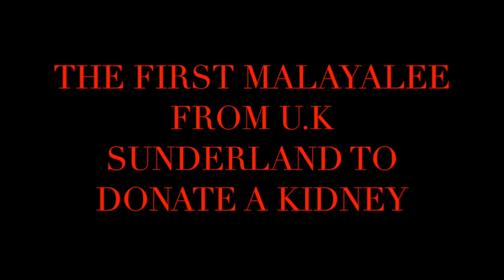A SPECIAL INTERVIEW WITH SIBY THOMAS ,FIRST UK MALAYALI KIDNEY DONATER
ഇതാണ് പുണ്യം ,ഇതാണ് ആല്മീയത,ഇതാണ് സ്നേഹം ,ഇതാണ് സഹായം .ജീവൻ അപകടത്തിലായിരിക്കുന്ന രണ്ടു വൃക്കകളും പ്രവര്ത്തന രഹിതമായ ഒരു പെണ്‍കുട്ടിക്ക് പുതിയ ജീവിതം കൊടുക്കാനായി SUNDERLAND മലയാളീകളുടെ ഏറ്റവും വലിയ സംഘടനയുടെ അമരക്കാരനും ,പൊതു പ്രവര്തകാനും ആയ സിബി തോമസ്‌ 23/01/2015 ല് സ്വന്തം വൃക്ക ദാനമായി നല്കുകയാണ് .ഇതിലും വലിയ ഒരു പുണ്യം വേറെ ഉണ്ടോ . എല്ലാവരുടെയും പ്രാർത്ഥനയും, ആശിർ വാദവും , അനുഗ്രഹവും ഈ നല്ല മനുഷ്യന് നേരുക .മലയാളീ അസോസിയേഷന്റെ ഭാവുകങ്ങളും ,പ്രാർത്ഥനയും സിബി തോമസിനും കുടുംബത്തിനും നേരുന്നു .എല്ലാവരും കേള്ക്കുക എന്താണ് അദേഹത്തിന് എല്ലാവരോടും പറയുവാന് ഉള്ളത് എന്ന് .